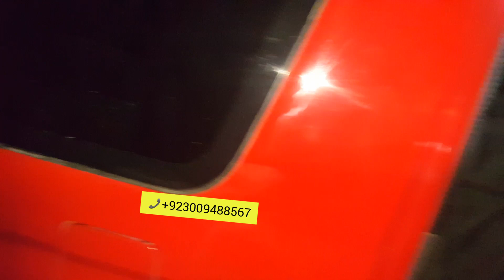Roof rack maker all cars very good quality and low price available to ZA CARS.pk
Roof rack maker all cars very good quality and low price available to ZA CARS.pk.  small.  medium and large size available and all accessories available very good quality and low price available to ZA CARS.pk